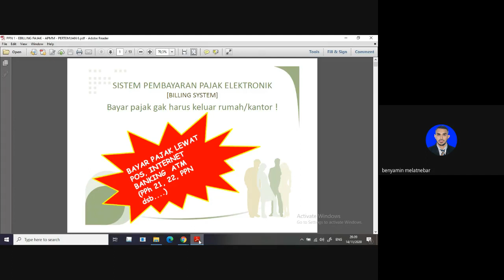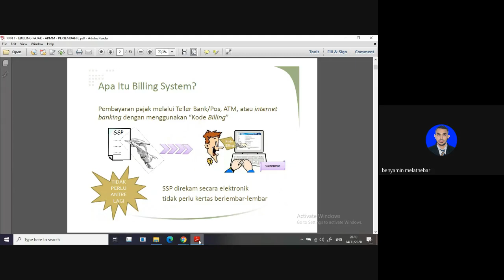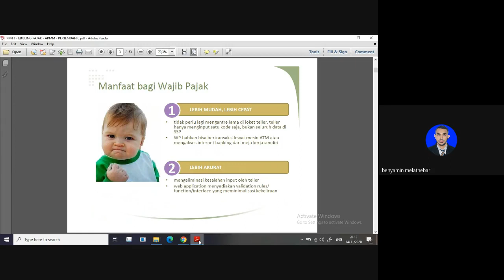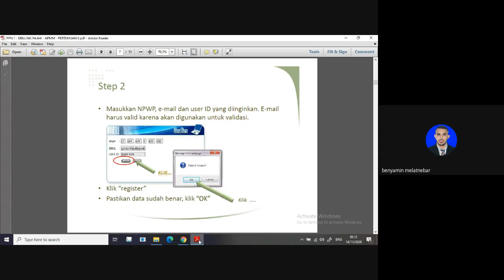PPN 1 - Pert 6